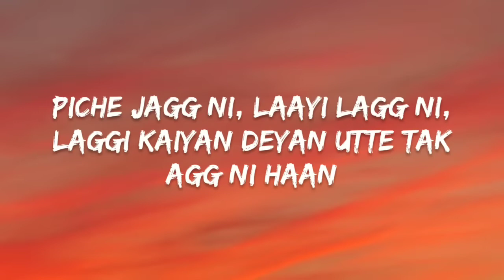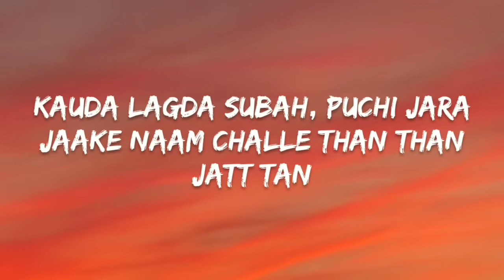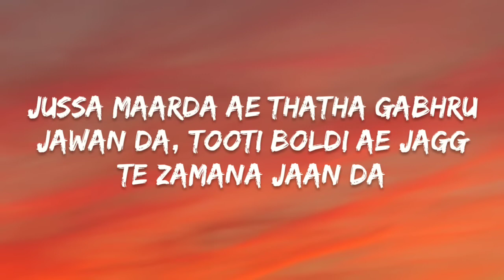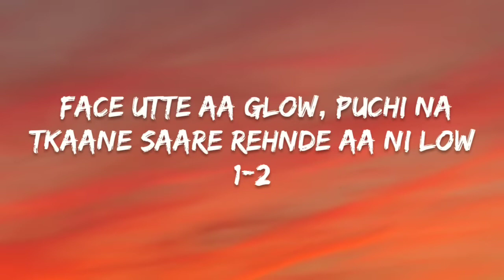Shubh Cheques Lyrics